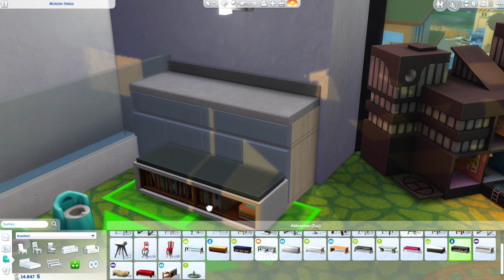Alien Kinderzimmer einrichten | Let's Play Die Sims 4 Elternfreuden #91 (deutsch)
Let's Play Reihe zum Die Sims 4 Elternfreuden Gameplay-Pack. Wir erstellen eine Familie, bauen ein Familien Starterhaus und spielen mit der Klee Familie das Elternfreuden Gameplay. Interaktives Die Sims 4 Let's Play! Nimm an Umfragen teil und entscheide so, wie es weiter gehen soll. Kommentiere, welche Aufgaben ich als Challenge in der nächsten Woche erfüllen soll.